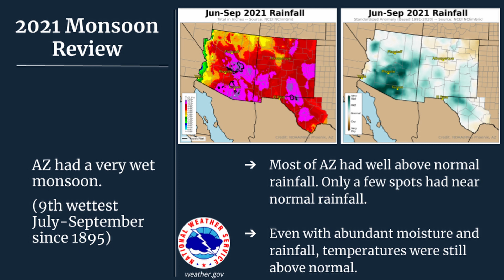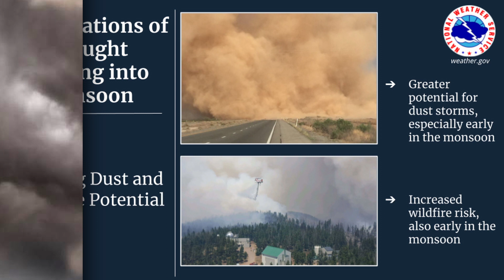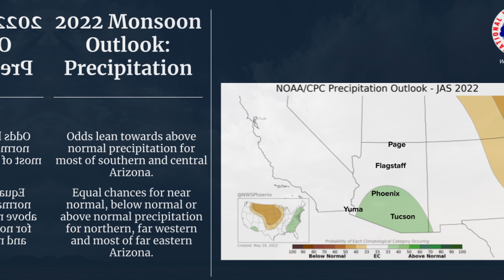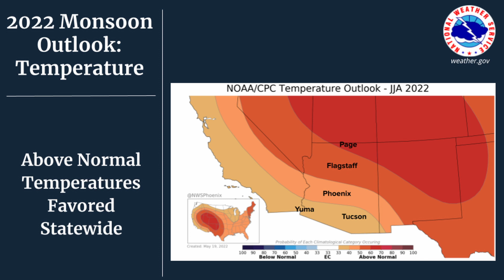Arizona Monsoon Outlook 2022